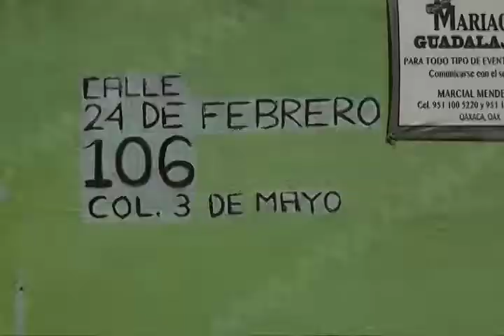Problemática por la falta de agua se agudiza cada año